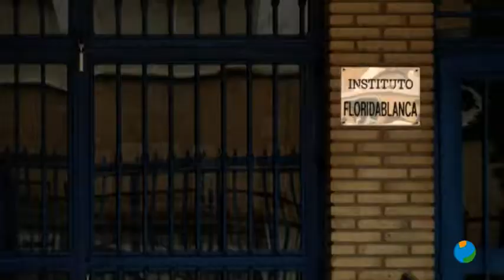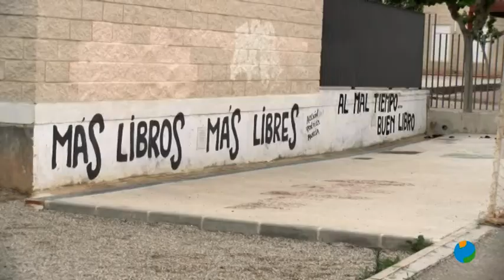10/09/2020 A pocos días del inicio del curso las medidas tomadas siguen sin convencer a los padres